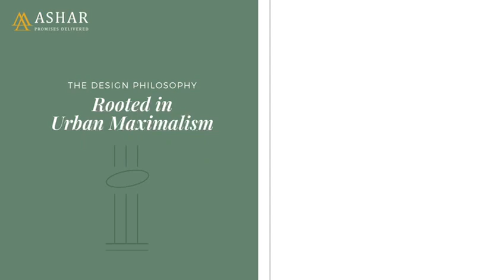ASHAR MERAC Shreenagar, Wagle Estate, Thane 1 bed, 2 bed & 3 bed Apartments for sale starts 78 Lacs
*ASHAR MERAC* Shreenagar, Wagle Estate, Thane. Near Vaishali Nagar, Mulund.

*Project Highlights:*
-4 Acres land Parcel
-35 Storey 3 Towers
-Amenities 1,10,000 sft
-Designed by Hafeez Contractor

*Tower D1(Joy)*

2 & 3 BHKs
8 Flats Per Floor
2 Staircases & 5 Lifts

2 BHK 663 Carpet (With Balcony)
All in - 1.38cr

3 BHK 830 Carpet(with Balcony)
All in  -  1.69cr

*Tower D2 & D3 (Eden & Bliss)*

1 & 2 BHKs
10 Flats Per Floor
5 Lifts & 2 Staircases

_City View_

1 BHK 390 Carpet
(Below 20th Floor without Balcony)
All in - 78 lakhs

2 BHK 595 Carpet
All in - 1.19cr

1 BHK 419
(Above 20th floor With Balcony)
All in - 85 lakhs

2 BHK 624 Carpet
All in - 1.27cr

_Hill View_

1 BHK 443 Carpet (with Balcony)
All in - 92 lakhs

2 BHK 663 Carpet (With Balcony)
All in - 1.38cr

*Possession* : Dec 2028 Rera
Dec 2027 As per Developer.

*Location* - Road no. 27, Behind Finland international school, Shree Nagar,Wagle Estate, Thane West

*Scheme: Bullet Payment plan:* (20:20:20:20:20)

20 : At time booking
20 : At 6th Slab
20 : At 25th Slab
20 : Flooring of said flat
20 : Possession

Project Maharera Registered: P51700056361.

Regards,
*Pravin Ladkat*
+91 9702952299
*PROPRERA*
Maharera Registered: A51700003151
Authorised channel Partner of Ashar

Copyrights ©️ to Ashar Group